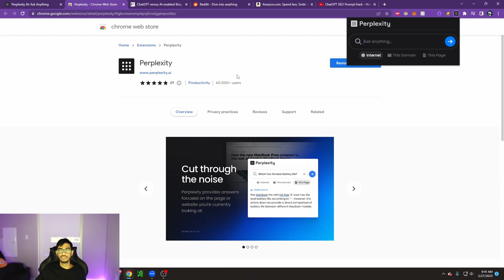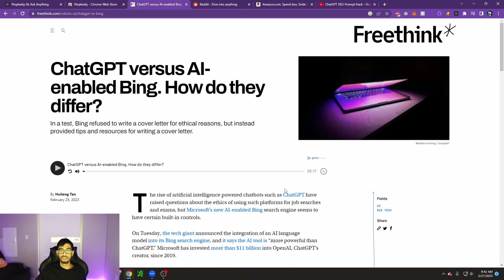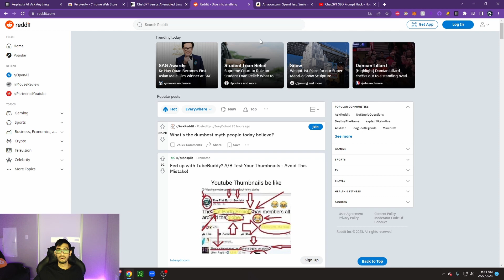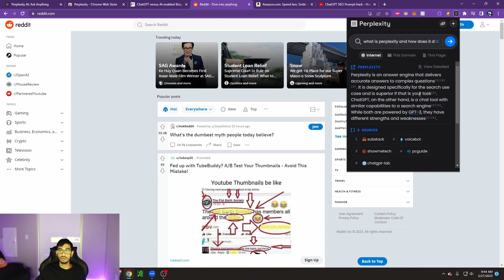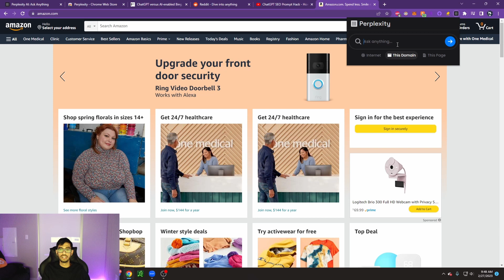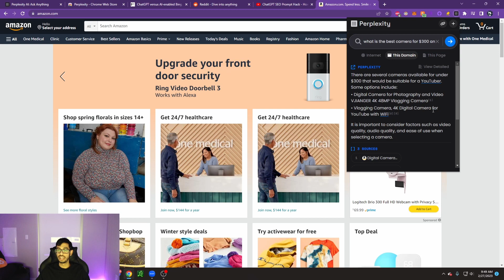Perplexity AI Chrome Extension - Better Than Google Bard + ChatGPT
In this video I show you how to use the Perplexity Chrome Extension. I was pretty surprised at how powerful this extension and chatbot is! Perplexity AI Chrome Extension - Better Than Google Bard + ChatGPT

Up to 12 Free Stocks from Webull when you deposit $1

How to Invest in CHAT GPT - Open AI Stock. ChatGPT explained. How to make money with ChatGPT ai chatbots. How to use Chat GPT chatbot to make money online using ai. artificial intelligence by OpenAI. How to use ChatGPT to make money with AI. How to make money with Chat GPT. How to use OpenAI GPT-3 and learn how to make money online in this ChatGPT tutorial. Make money with artificial intelligence using OpenAI chatbot GPT. Earn money with AI. Make money with Chat-GPT AI and make money using ai. How to Invest in Chat GPT Pre-IPO - Open AI Stock.